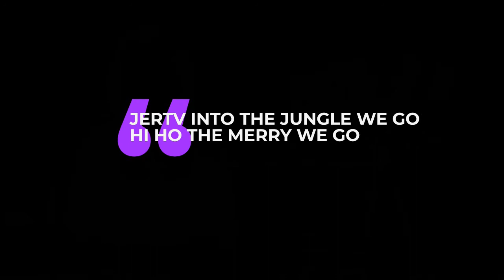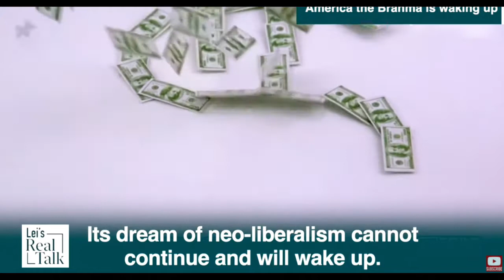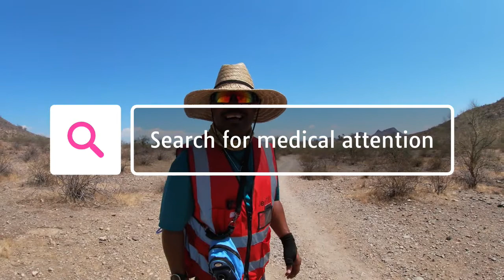JERTV I DON'T CARE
CHINA WORLD MARKET FUNNY